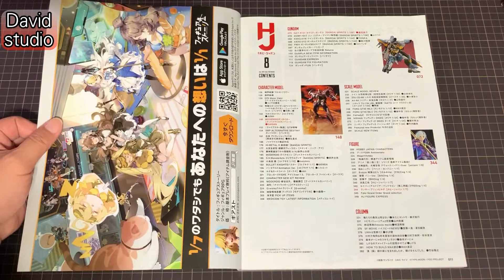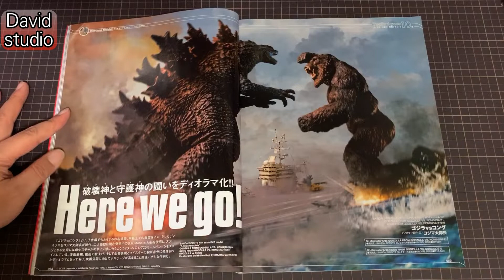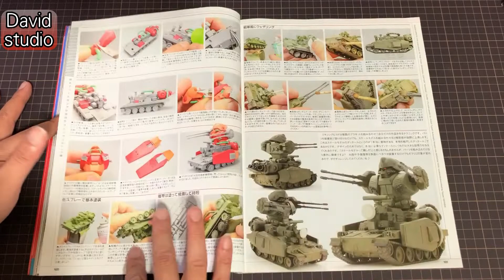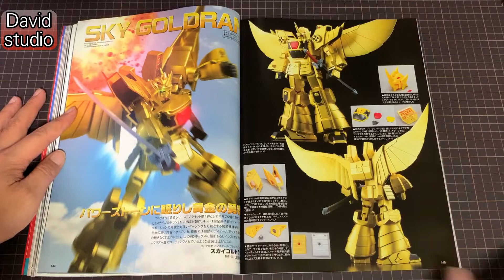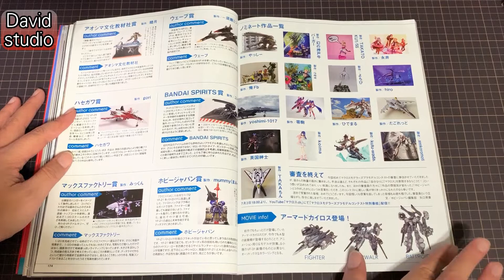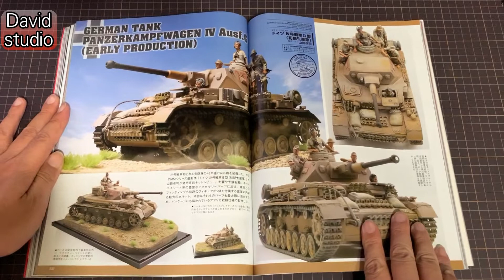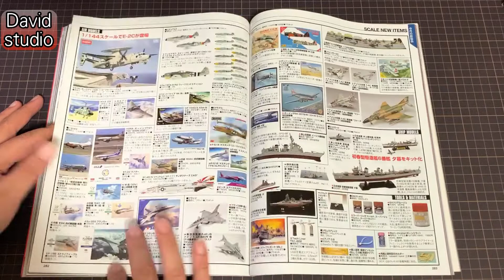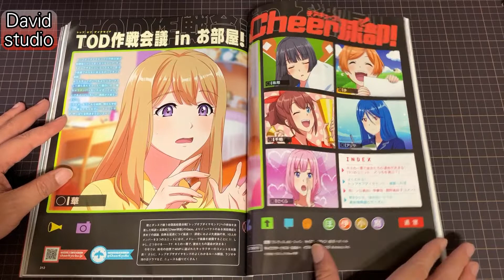向高手賜教！模型技巧10選 HOBBY JAPAN 2021 8月刊【模型情報站】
封面故事
由知名模型師來親自傳授組裝模型的技巧
1979年播出後獲得熱烈迴響的電視動畫「機動戰士鋼彈」，並且還在隔年推出以「機動戰士鋼彈」中登場的人型機器人為範本的模型「鋼普拉（GUNPLA）」，隨著時代變遷不斷，不只是鋼普拉就連組裝技巧也不斷進化，為喜歡鋼普拉的你，本誌每期都會收錄模型師所製作的鋼普拉，相信有很多人都想要知道他們組裝模型的技巧。從塗裝到合成…本期除了要請到10位知名模型師來親自解說他們擅長的技巧之外，還要請他們來示範如何實際運用在組裝模型上，不管是最近才開始製作模型的新手，還是想要學習新技巧的老手，都可以透過本誌來學習更多組裝模型的技巧。

收集HOBBY JAPAN是每個月要事之一,每個月總是期待著有哪些新品發售;
有沒有驚人的大師作品,算一算也有15年以上的時間了;
在全球疫情持續下,再一次將舊的HOBBY JAPAN翻了翻,看看以前大師的做例;
心中除了懷念也不時的在書中找尋新的創作靈感;
真心覺得HOBBY JAPAN不只是玩具情報誌,也是很棒的工具書;
真心推薦想收藏的朋友可以向自家的玩具店詢問...

影片針對每月HOBBY JAPAN玩具情報紀錄
按下訂閱即可收到最新影片通知;
也歡迎留言給予指教或鼓勵;
如果你沒有時間自己動手模型,也歡迎到我的臉書粉絲團詢問,謝謝
臉書搜尋:永遠的鋼普拉

本動画で使用されているすべての楽曲と画像は、それぞれの所有者に帰属します。本チャンネルはこれらに対する権利を主張しておりません。
もし、問題がございましたら直接下記のメールにご連絡くださいませ。
すぐにご対応いたします。
視頻中使用的所有歌曲和圖像均屬於其各自所有者，無論是我還是該頻道均不對它們擁有任何權利。
如果您有任何問題，請直接與我聯繫。
我們將盡快與您聯繫。